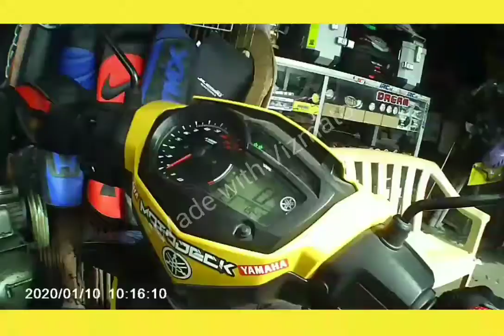February 13, 2020